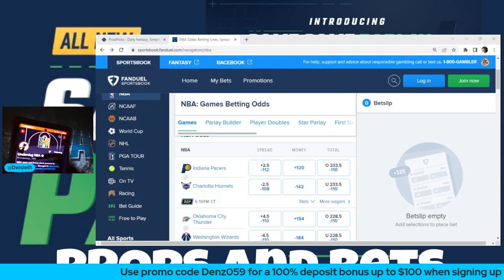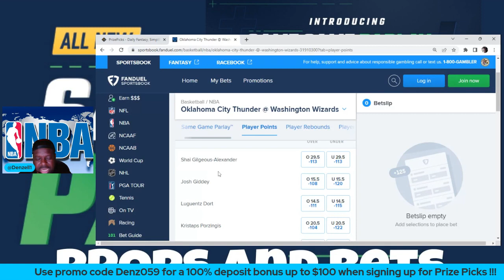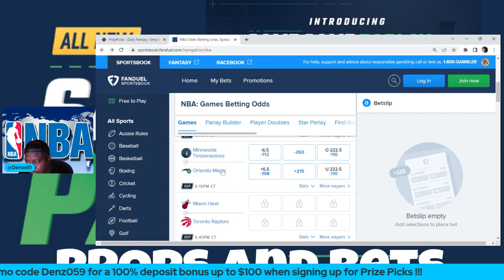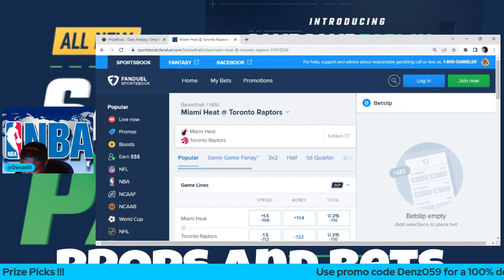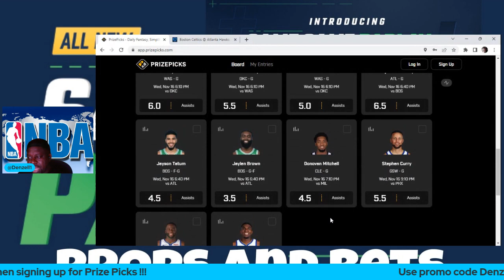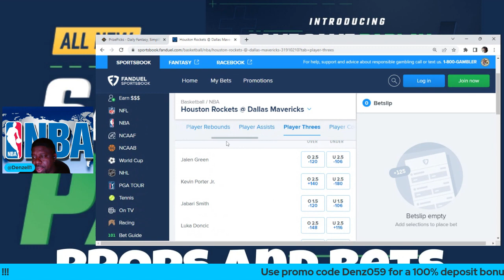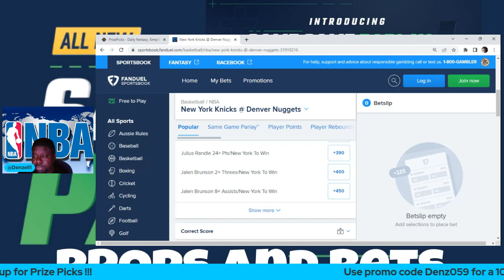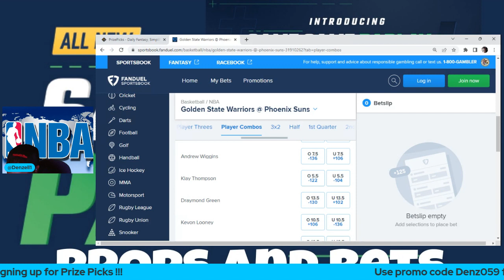PrizePicks NBA DFS 🏀 Bets & Same Game Parlays 11-16-22